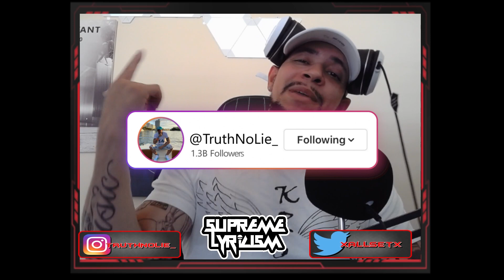REAL SPILL!!! YoungstaCPT - 1000 Mistakes REACTION